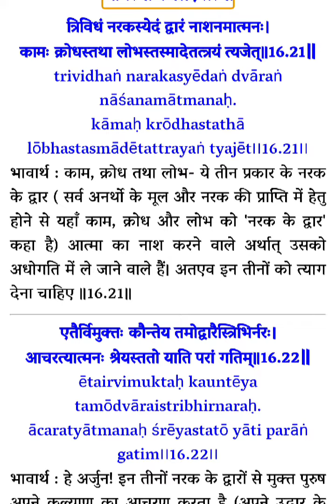DAY 114 || Power of Brahmacharya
DAY 114 || Power of Brahmacharya jaishreeram brahmacharya fitness workout @PravinYadav1718

What does stronger biceps do?
Is it important to build bicep?

Targeted bicep development
Enhanced upper body aesthetic
Increase pushing strength
Increase bone mineral density
Helps you jump higher and run faster
Full biceps workout
Biceps strengthening exercise
Helps to improves forearm grip and strength
Improve flexibility